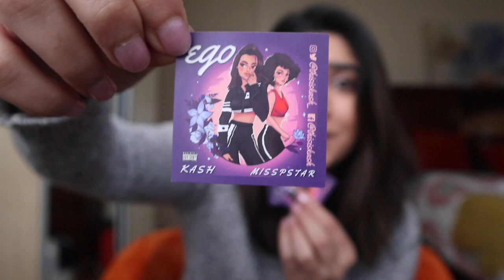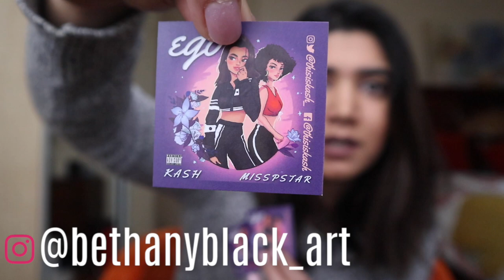MY SECRET PROJECT (REVEALED)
I told you guys this was going to be good and it would be worth the wait. Are you ready to boost your ego?!? ;)

HOW TO ENTER:
3) POST THE SCREENSHOTS ON YOUR INSTAGRAM STORY, TAG @thisiskash_ & ONE FRIEND

YOU WILL THEN BE ENTERED TO WIN THIS AMAZING "EGO BOOSTING" PACKAGE!

SOCIALS:
FOLLOW MISSPSTAR: